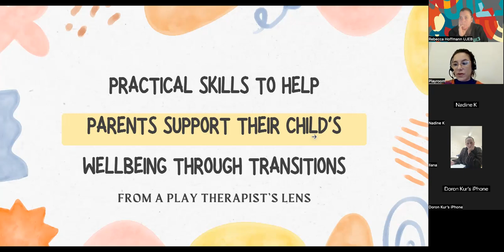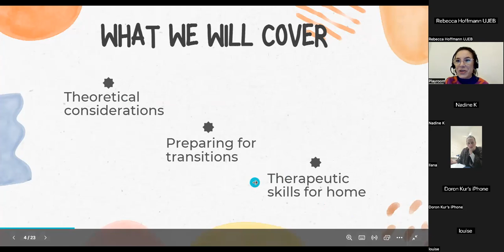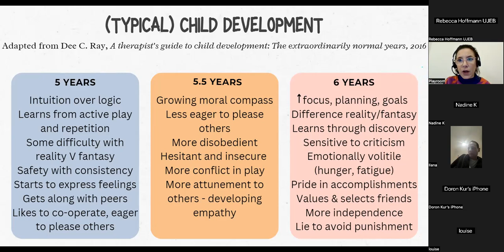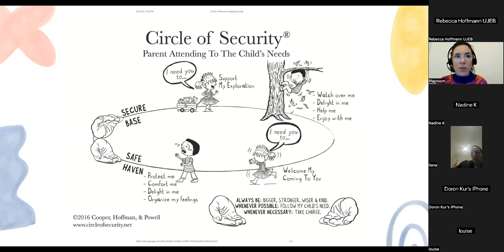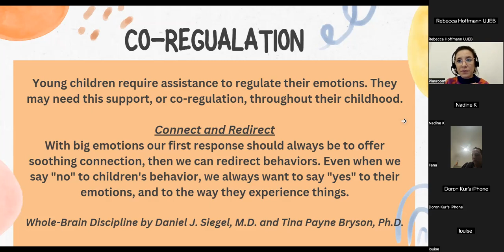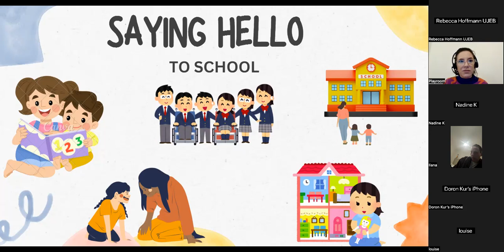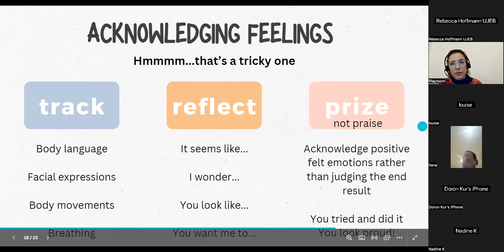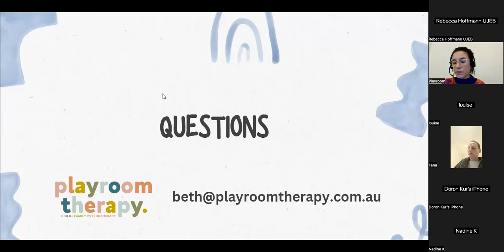Framework to Thrive | Beth Sackville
Second session:
Practical Skills to help parents support their child’s wellbeing through transitions.
For more on the framework to thrive expert speaker series head